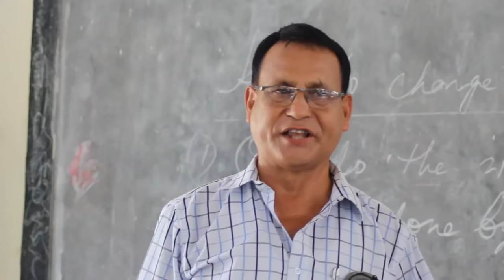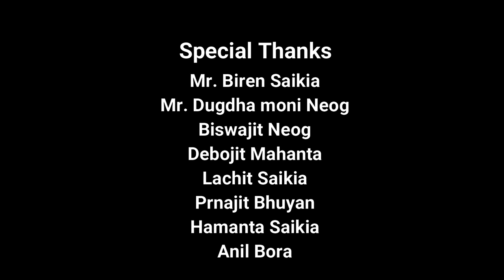Atmaghat || Assamese Short Film || by Anubhav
ATMAGHAT

This film does not promote any uses of tobacco or Alcoholic Product.

Direction
Krishna Bhuyan

Asst. Director, Editor
Debashis Neog

Music Director
Kularanjan Bora (Riki)

Story
Chandan Mahanta

Script
Chandan Mahanta
Biswajit Gogoi
Bhuban Gogoi

Producer
Chandan Mahanta
Debashis Neog
Jugol Medhi

Production Manager
Chandan Mahanta

Camera
Manash Pratim Bora

Lighting
Bhuban Gogoi (Jantu)

Make-Up
Bado Bikash Gogoi
Barasha Bhuyan

Cast
Manik Chandra Neog
Renu Mahanta
jugol Medhi
Pompi Bora
Bhuban Gogoi
Raghu Moni  Saikia
Hirak Jyoti Bora
Bivur Bhuyan
Bado Bikash Gogoi
Sumitra Rai
Jyotica Saikia
Sangita Bhuyan
Minaxi Neog
Barasha Bhuyan
Chandan Mahanta

Others
Pijus Neog
Krishna moni Saikia
Biswajit Gogoi

Music partner
🌈RAINBOW RECORDS

Special thanks
Biswajit Neog
Dabojit Mahanta
Lachit Saikia
Tapan Bora

Shooting Location :
Bimala Prasad Chaliha HS School
ITI ( industry Rajbari, Lakhimpur )
Harmoti ( Assam Arunachal Gate )

A film by Anubhav (production)
Lakhimpur, Assam
Members:
Debashis Neog
Chandan Mahanta
Raghu moni Saikia
Bado Bikash Gogoi
Sunil Boruah
Biswajit Gogoi
Riki Bora
Surjya Gogoi
Bhuban Gogoi
and many more.